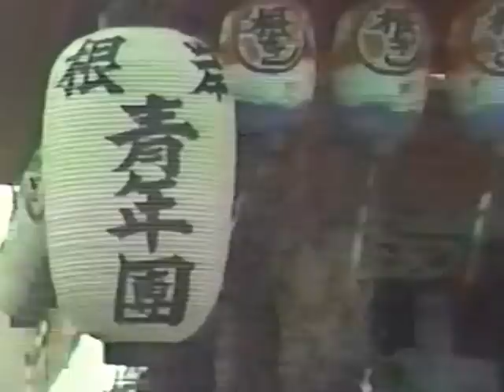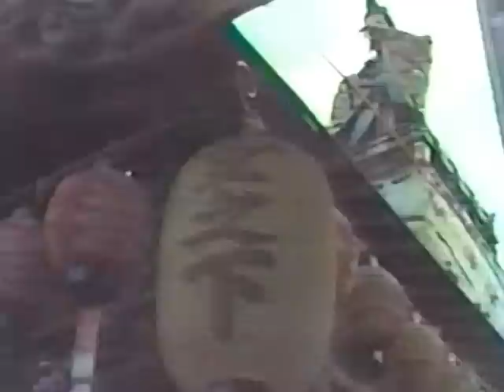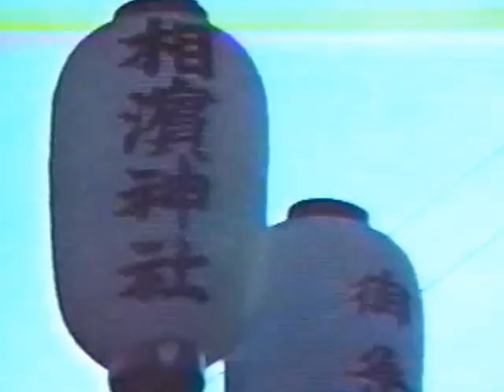19821031-2 第１回城まつり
第１回城まつり　　千葉県南房総館山市　観光まつり
０－１２：３５　　　　　山車　下町・仲町・川名・川崎・堂ノ下・根岸・柏崎・浜三・相浜・
１２：３６ー１３：３５　城山　おたけび
１４：３６－１７：４０　仲町
１７：４１ー１８：００　城山
１８：００－　　　　　　里見水軍パレ－ド